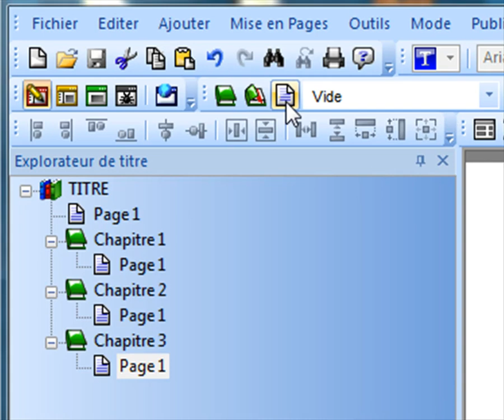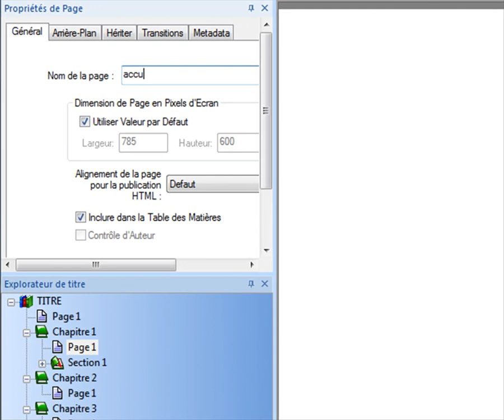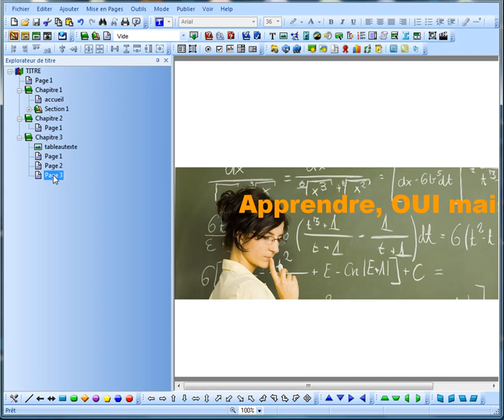Tutoriel Trivantis Lectora 3 : Chapitres, sections et pages